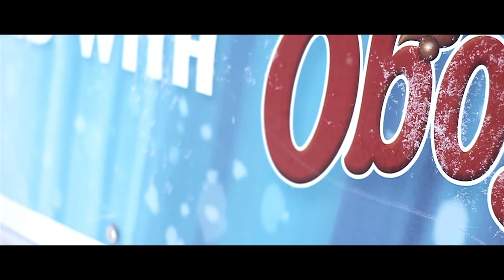Kläppen Snowpark Blue Line